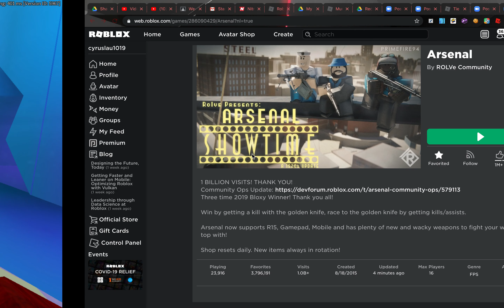Roblox: Lets play Arsenal Vid 1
Today we will be playing arsenal! Hope you enjoy